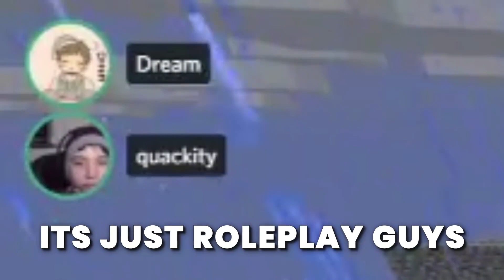George gets attacked and things changed...